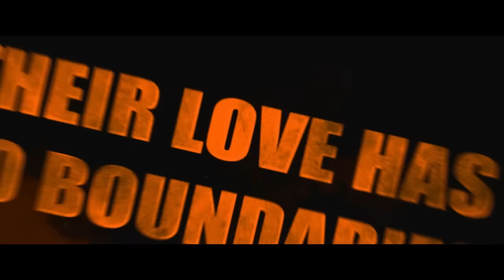CIRCUITT (2023) Official Trailer | Marathi Movie 2023 | Vaibhav Tatwawadi, Hruta Durgule | Akash P.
Presenting Trailer of Upcoming New Marathi Action Romantic Movie 2023 "CIRCUITT सर्किट" starring Hruta Durgule, Vaibhav Tatwawadi, Ramesh Pardeshi, Milind Shinde. Movie directed by Aakash Pendharkar. Exclusively only on @EverestMarathi

"काळ आला की वेळही चुकत नाही.!"
भय, थरार आणि दहशत घेऊन आलाय सर्किट चा रोमांचक ट्रेलर!!

Bhandarkar Entertainment & Paragg Mehta Presents
'सर्किट' ७ एप्रिलपासून जवळच्या चित्रपटगृहात..!

Movie Credits
Directed By - Aakash Pendharkar
Produced By - Madhur Bhandarkar | Paragg Mehta | Ameet Dograa | Phoennix Films | Prabhakar Parab | Girish Parab | Shirish Parab | Devi Sateri Productions|
Co-Produced By - Swaroup Studioss | Sachin Narkar | Vikas Pawar | PhoennixFilms | Alpesh Gehlot | Kirti Pendharkar | Ashish Trivedi | Mohit Lalwani | Manoj Jain
Cast - Hruta Durgule | Vaibhav Tatwawadi | Ramesh Pardeshi | Milind Shinde